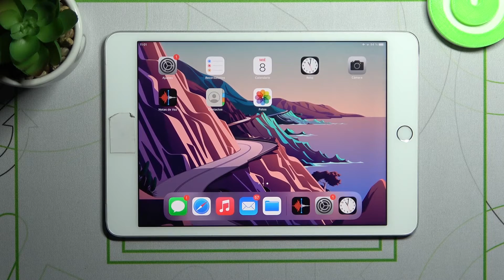Cambiar tono de llamada en iPad Mini 4 - cómo cambiar sonidos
Quédate con nosotros para saber cómo cambiar el tono de llamadas en iPad Mini 4. Descubre cómo personalizar el sonido de las notificaciones o llamadas en tu celular iPad Mini 4 fácil y rápidamente.

¿Cómo cambiar el sonido de una llamada en iPad Mini 4? ¿Cómo cambiar el tono de llamada en iPad Mini 4? ¿Cómo cambiar el tono de llamadas y notificaciones en iPad Mini 4? ¿Cómo personalizar el sonido de las notificaciones en iPad Mini 4? ¿Cómo cambiar el tono de timbre en iPad Mini 4?